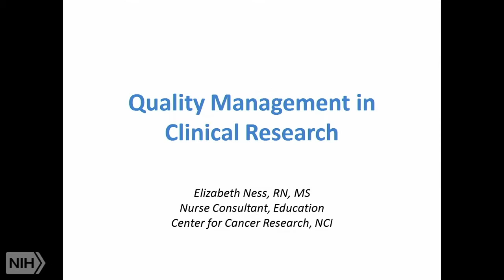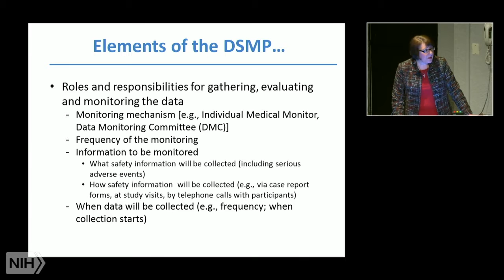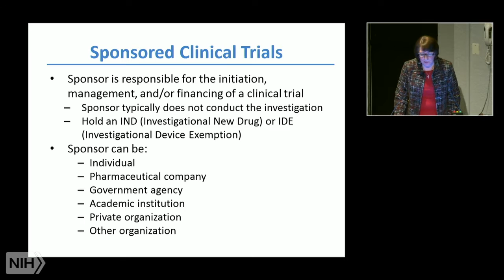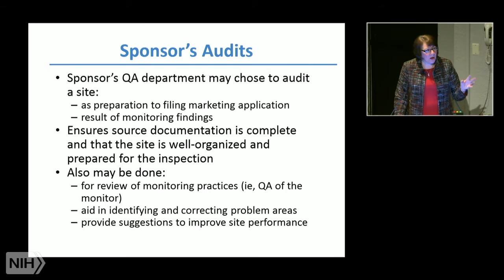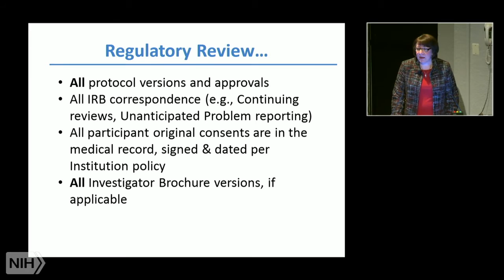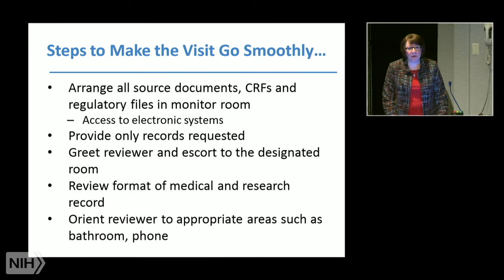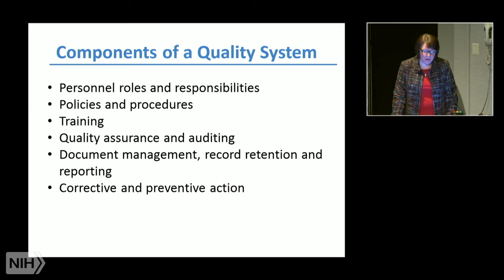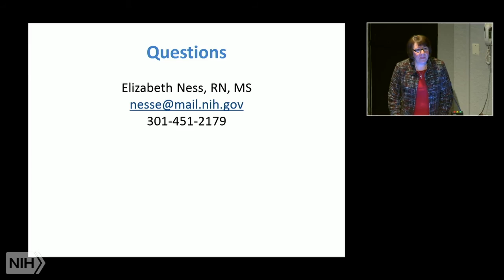IPPCR: Quality Management in Clinical Research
Air date: Monday, February 29, 2016, 5:00:00 PM

Category: IPPCR

Runtime: 00:57:04

Description: The Introduction to the Principles and Practice of Clinical Research (IPPCR) is a course to train participants on how to effectively conduct clinical research. The course focuses on the spectrum of clinical research and the research process by highlighting epidemiologic methods, study design, protocol preparation, patient monitoring, quality assurance, and Food and Drug Administration (FDA) issues.

Author: Elizabeth Ness, R.N., M.S.N.